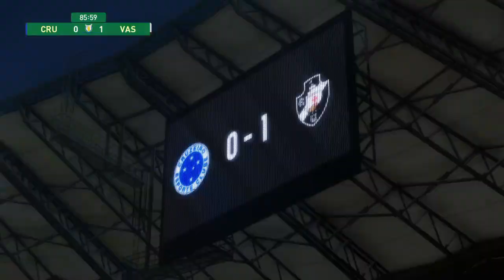Cruzeiro 2-2 Vasco Da Gama en vivo Liga Brasileña Jornada 33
Cruzeiro vs Vasco Da Gama